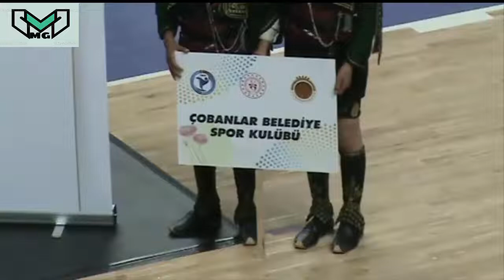KÜTAHYA ÇOBANLAR BELEDİYESİ GSKYILDIZLAR